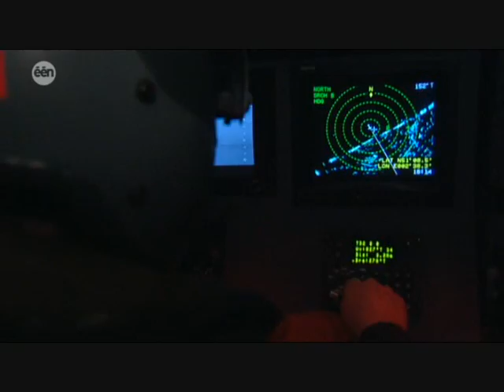Windkracht 10 in 1000 zonnen - 28.06.10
fragment uit 1000 zonnen, over de omnames van Windkracht 10 in 1997.

opgenomen van één deze namiddag (29.06.10), copyright van de VRT.
bij schending zal ik deze video verwijderen.